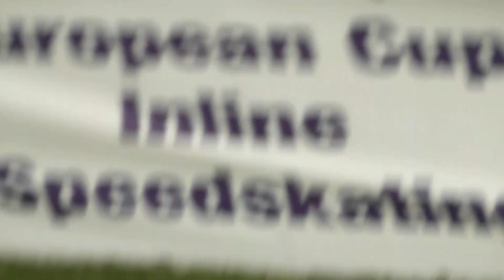2013.05.12. Mechelen EC Junior E men 1200 m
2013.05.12. Mechelen EC Junior E men 1200 m